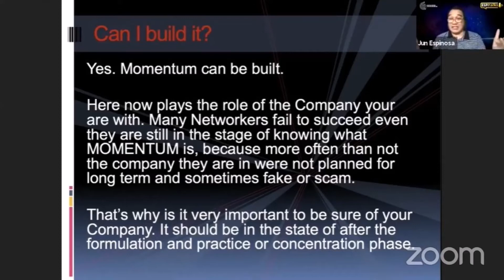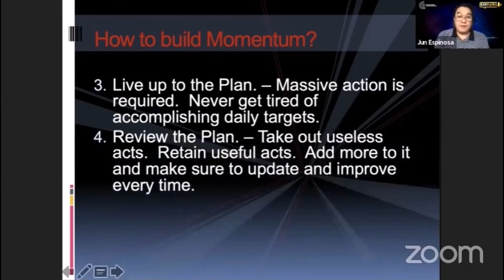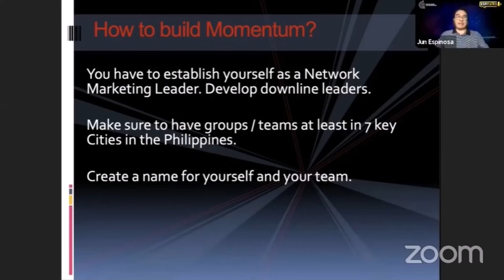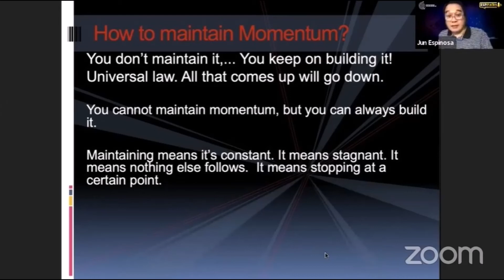MOMENTUM by Mr. Jun Espinosa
Unit 301, 319, 320 AIC Burgundy Empire Tower
ADB Avenue, Ortigas Center, Pasig City